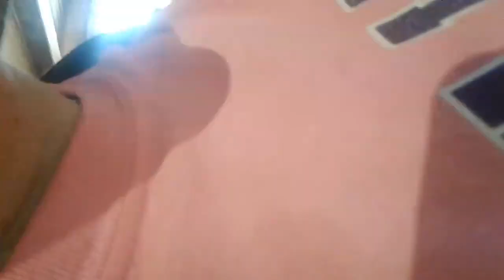Visiting the WAR EAGLE MILL 2013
If you would like to check us out, I sell on POSHMARK @marlena1968 AND I have currently added MYSTERY BAGS ON MY POSHMARK
IF YOU WANT TO SEND SUBSCRIBER /FRIENDSHIP MAIL MY ADDRESS IS ON THE FIRST VIDEO I DID FOR THIS CHANNEL.
I have a book of poems for sell on Amazon